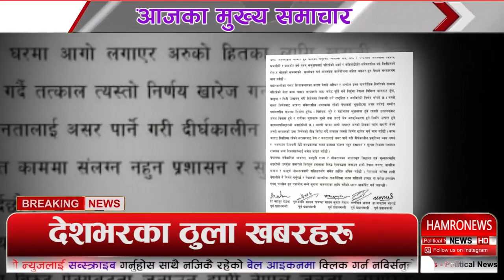HAMRO TODAY NEWS 13 June 2021